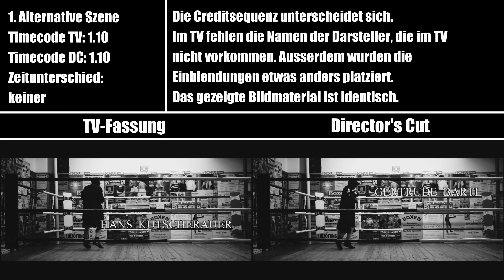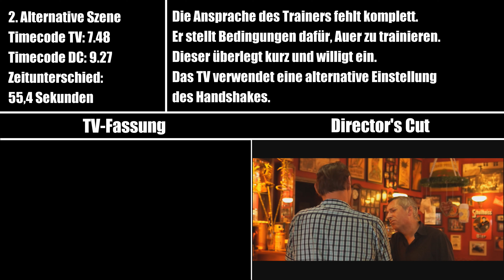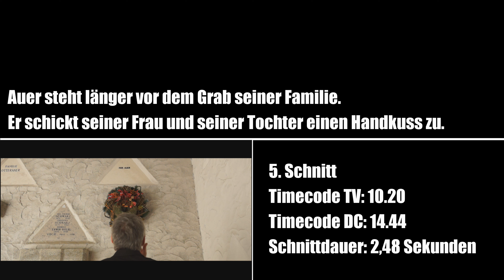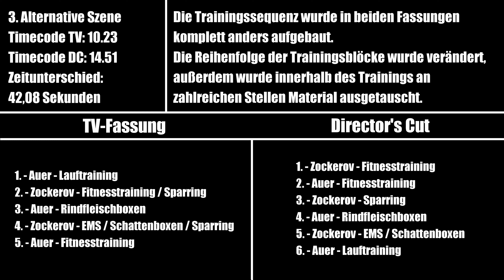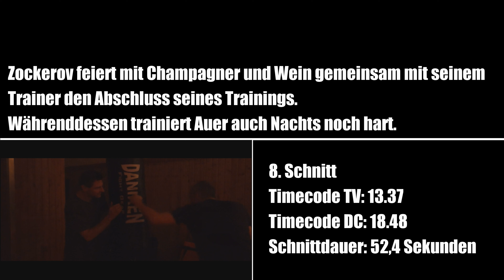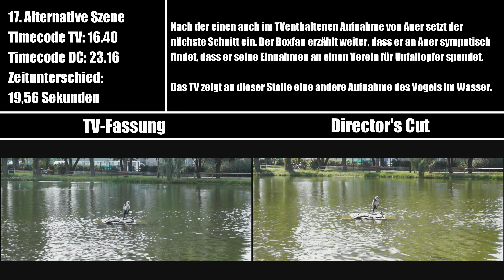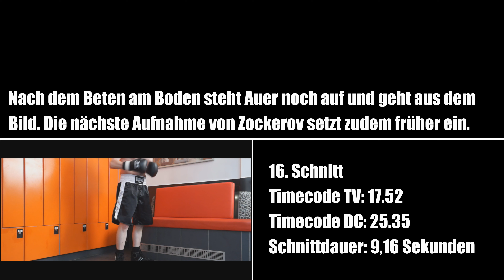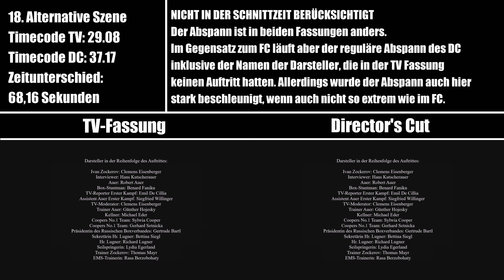AUER (TV-Fassung - Director's Cut) / Schnittbericht Nr. 10